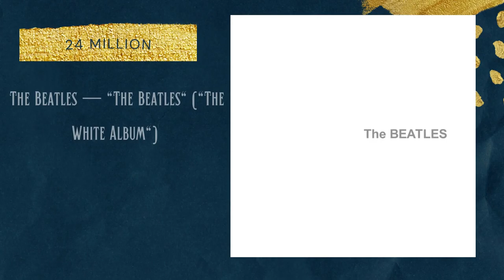Best Selling Albums of All Time